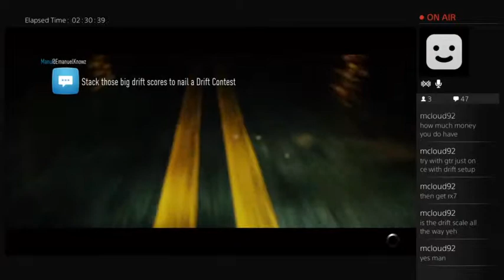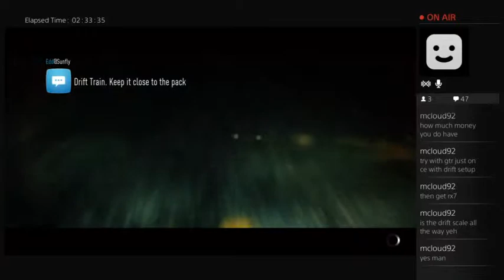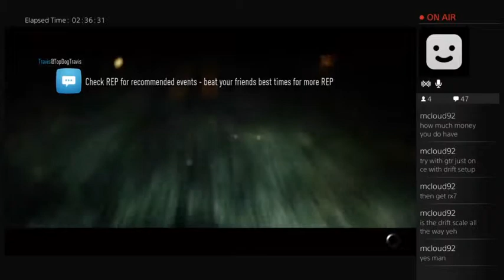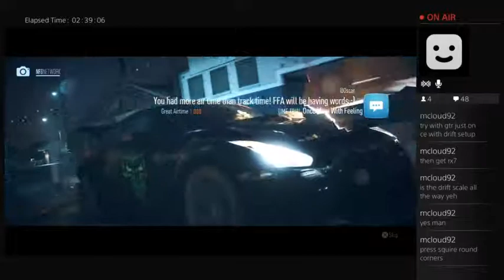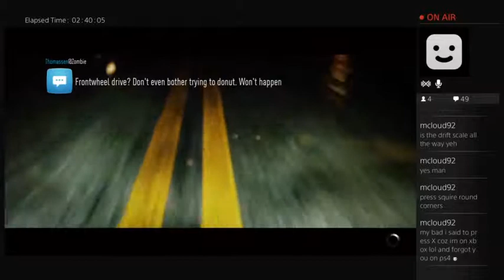Need For Speed 2015 level 40 hype (Part 11)